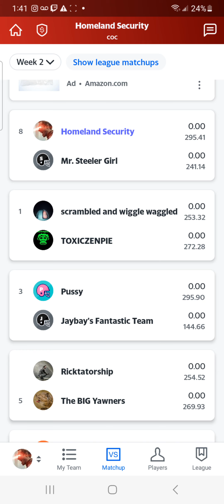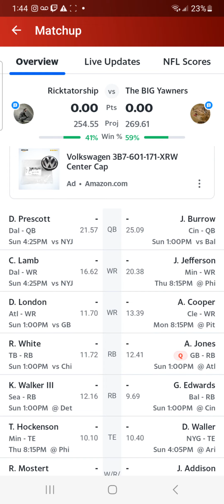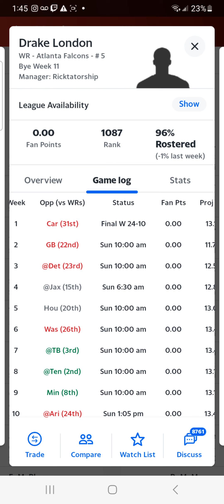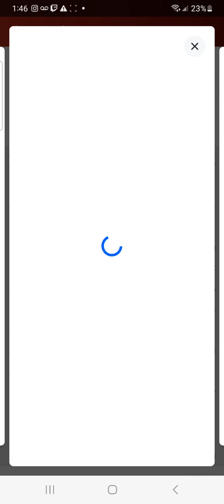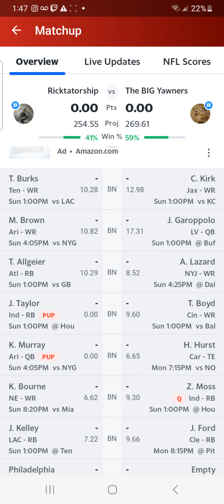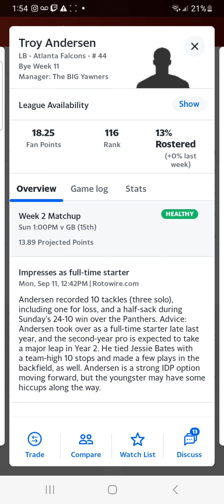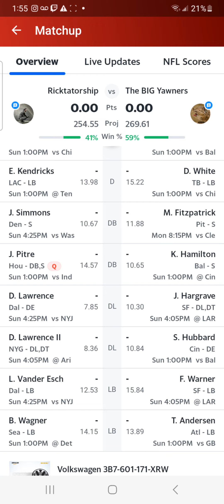Matchup of of the week in depth analysis for week 2